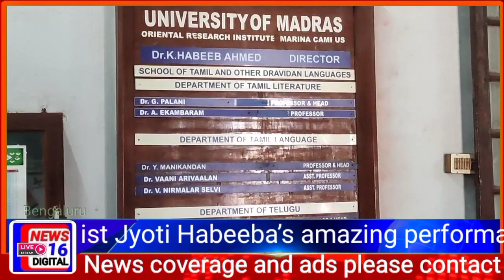Sufi artist Jyoti Habeeba’s amazing performance at Amir Khusro Sangeet Academy, Chennai